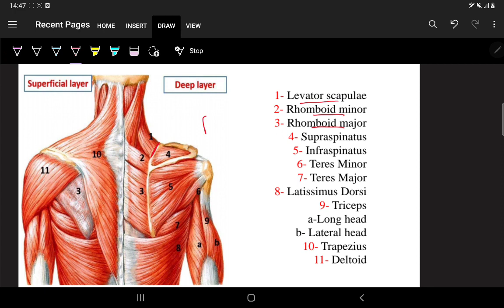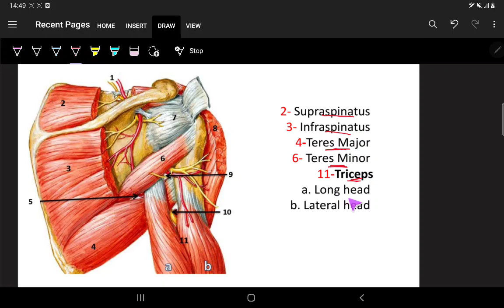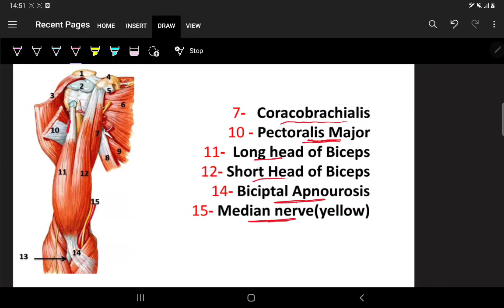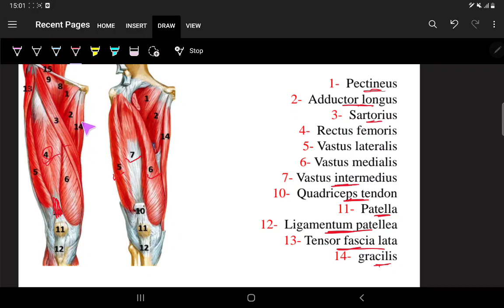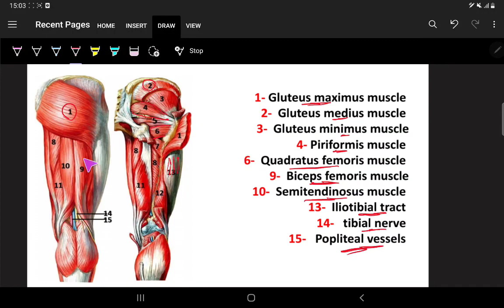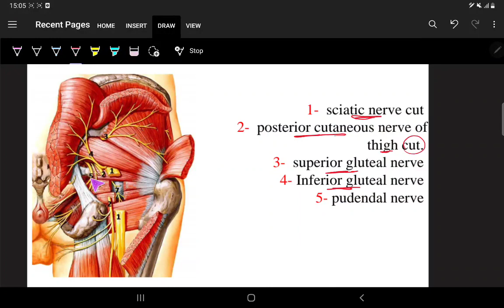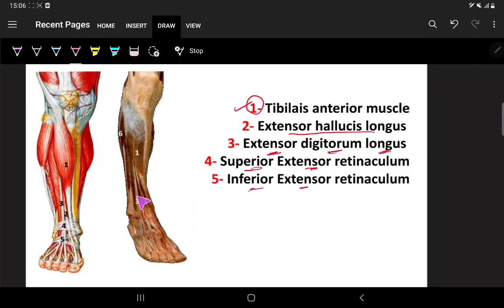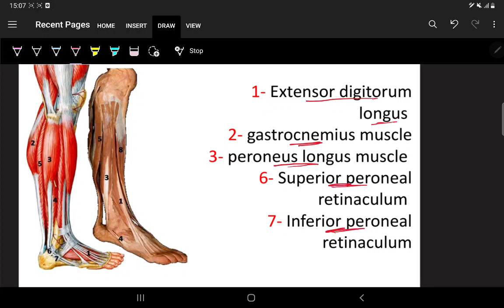Practical Anatomy MSK د.وجيه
عملي اناتومي مسكلو figures